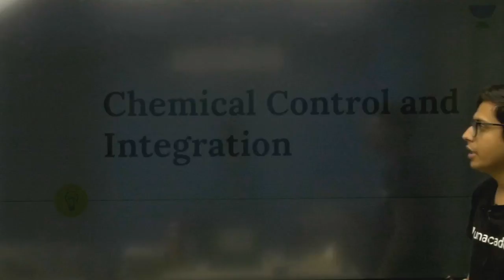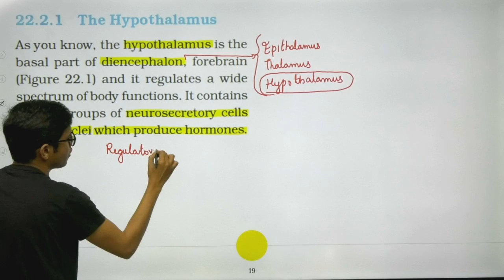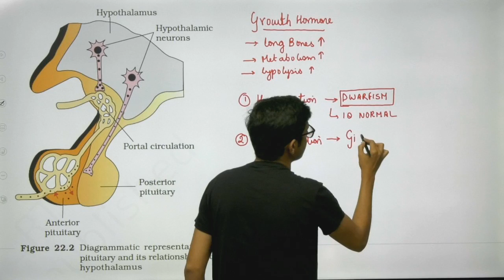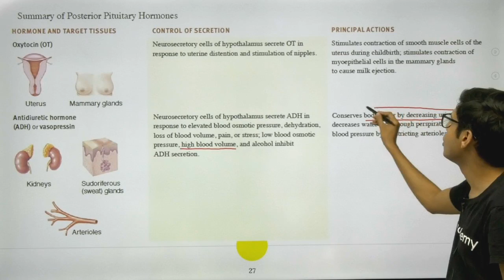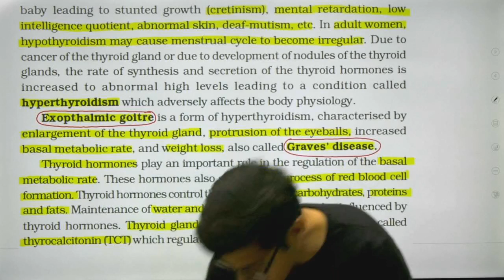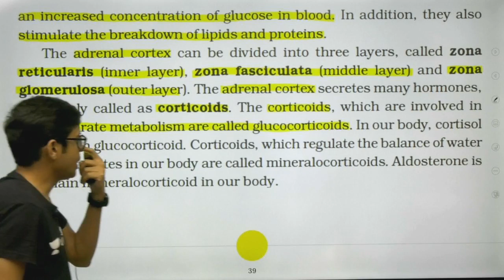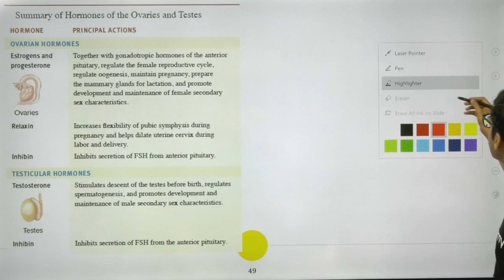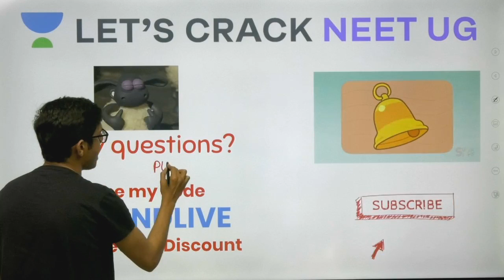Phoenix 2.0: Biology Most Important Video for NEET 2025 | Vardaan